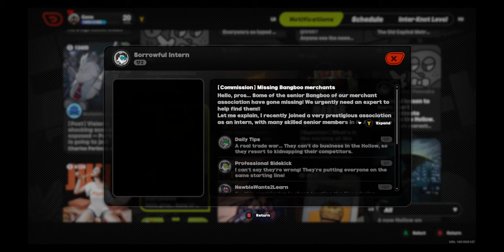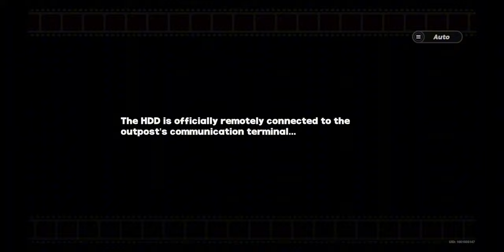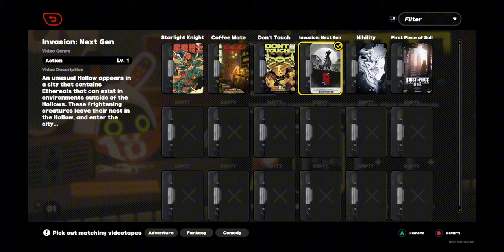Zenless Zone Zero! Lets Play Part 7